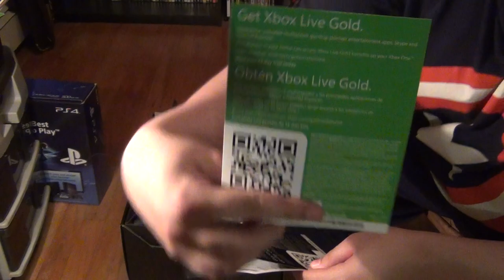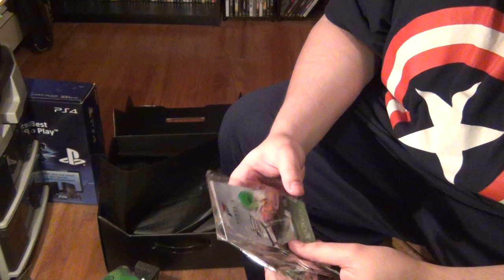ALL IN ONE!!! Xbox One Day One Unboxing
That's a lot of one.